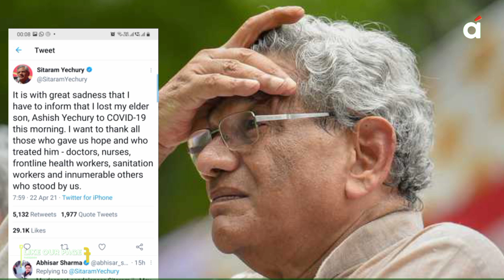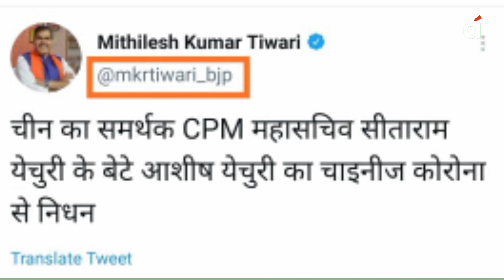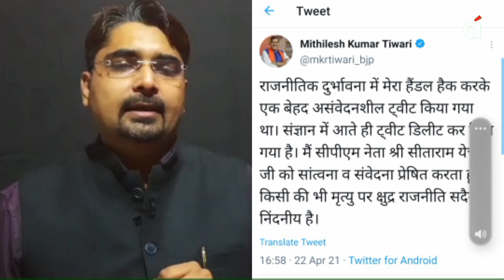Sitaram Yechury के बेटे के निधन पर BJP नेता के Tweet से मचा बवाल | Latest Update in Hindi | PM Modi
Sitaram Yechury के बेटे के निधन पर BJP नेता के Tweet से मचा बवाल | Latest Update in Hindi